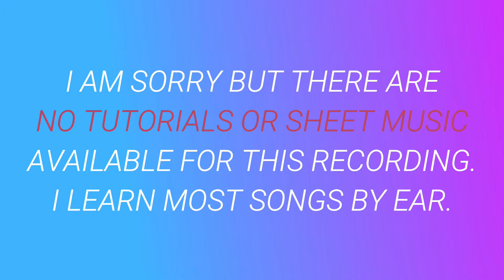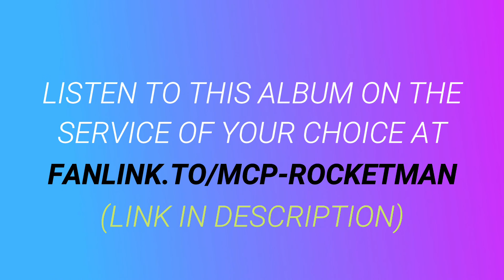Don't Go Breaking My Heart ⬥ Elton John & Kiki Dee 🎹 cover by Molotov Cocktail Piano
► "MCP Performs Rocketman" by Molotov Cocktail Piano is available at all major streaming services and digital stores. to listen to this album on the service of your choice.

► This album includes piano renditions of ⬥ The Bitch Is Back ⬥ I Want Love ⬥ Saturday Night's Alright (For Fighting) ⬥ Border Song ⬥ Your Song ⬥ Crocodile Rock ⬥ Tiny Dancer ⬥ Don't Go Breaking My Heart  ⬥ Honky Cat ⬥ Pinball Wizard ⬥ Rocket Man ⬥ Bennie and the Jets ⬥ Don't Let the Sun Go Down on Me ⬥ Sorry Seems to Be the Hardest Word ⬥ Goodbye Yellow Brick Road ⬥ I'm Still Standing ⬥

► Also available:

MCP Performs the Greatest Hits of Elton John, Vol. 1

MCP Performs the Greatest Hits of Elton John, Vol. 2

MCP Performs the Greatest Hits of Elton John, Vol. 3

MCP Performs the Greatest Hits of Elton John, Vol. 4